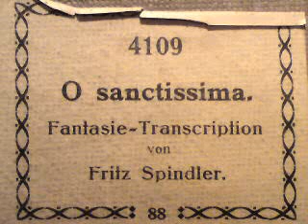O SANCTISSIMA (O, du fröhliche)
O SANCTISSIMA

Fantasie-Transcription von
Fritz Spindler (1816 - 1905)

Fritz Spindler (* 22. November 1816 in Wurzbach, Thüringen; † 26. Dezember 1905 in Niederlößnitz) war ein deutscher Pianist und Komponist.

Fritz Spindler, gebürtig Johann Friedrich Wilhelm Spindler, wollte ursprünglich Pfarrer werden und studierte zunächst Evangelische Theologie, gab dies jedoch zugunsten seiner Liebe zur Musik auf. In Dessau studierte er Klavier bei Friedrich Schneider und widmete sich danach dem Lehren und der Komposition. Im Jahr 1841 ließ Spindler sich in Dresden nieder und veröffentlichte über vierhundert Kompositionen, die meisten davon für Klavier geschrieben.

Zum Zeitpunkt seines Todes war Spindler Eigentümer der heute denkmalgeschützten Villa in der Heinrich-Heine-Straße 8 in Niederlößnitz,[1] während er 1901 dort noch mit seiner Tochter Gabriele, einer Gesangslehrerin, als Mieter verzeichnet war.[2] Der Maler Erwin Spindler (1860–1926) war das elfte seiner Kinder.

(Quelle: Wikipedia)